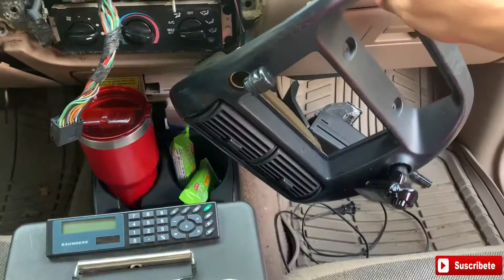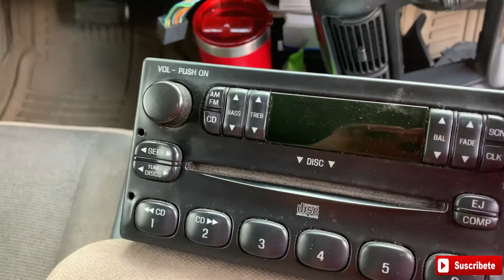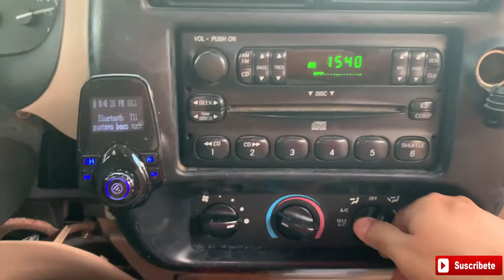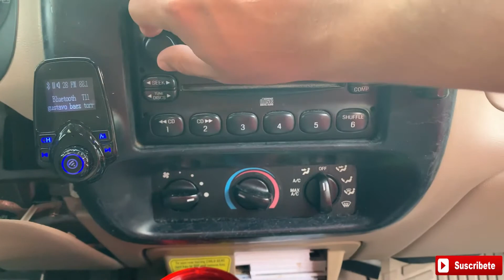ME ROBARON EN LA RANGER